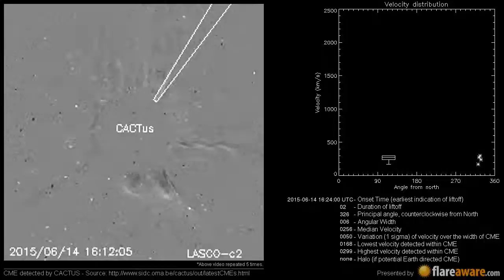A Non Earth directed CME at 2015-06-14 16:24:00 UTC